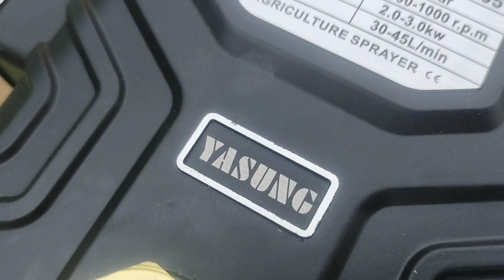Yan Sang Agriculture HTP sprayer|| ट्रैक्टर स्प्रे मशीन|| KiSSAN SPRAYER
Agriculture HTP sprayer||

ट्रैक्टर स्प्रे मशीन|| KiSSAN PAWER SPRAYER